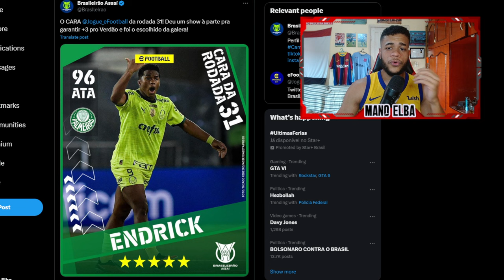EFOOTBALL 2024 - BRASILEIRÃO & TIMES BRASILEIROS LICENCIADOS! PALMEIRAS, FLAMENGO, SÃO PAULO...